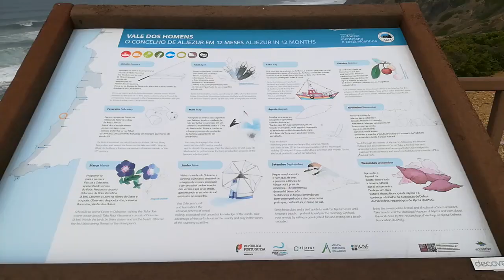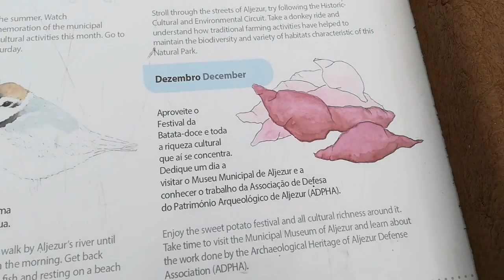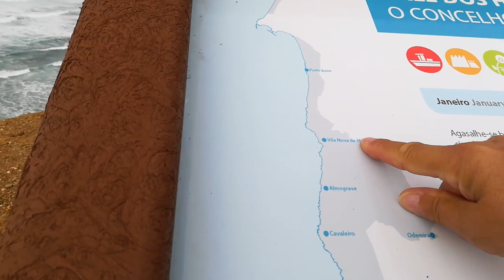De l'eau jusqu'à l'infini - Vlog Vivre en camping car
Quelques jours au bord de l'Atlantique

Matériel camping-car :

Nos bricolages :

Dans nos cuisines :

Notre High tec' :

Nos livres :

Nos loisirs :